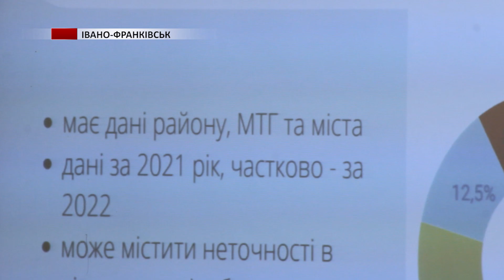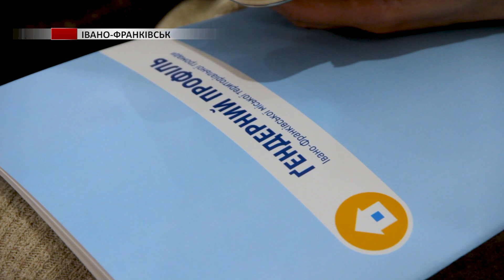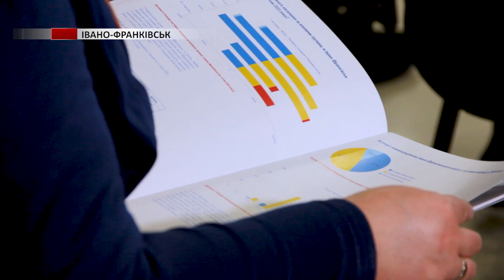У Франківську презентували гендерний профіль, щоб поліпшити становище чоловіків та жінок у громаді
Його розробила команда громадської організації "Д.О.М. 48. 24". У цьому документі, розповідає голова ініціативи Наталія Вишневецька, проаналізовані та гендерно розділені дані за різними сферами діяльності.